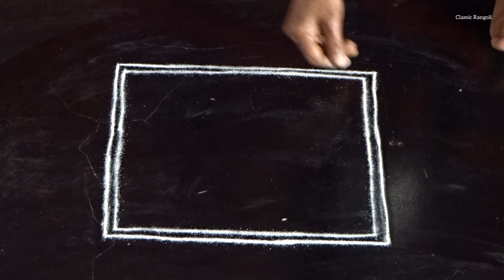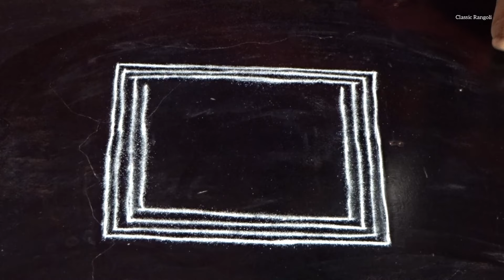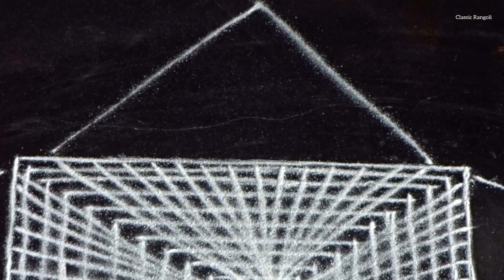Easy Padi kolam / Classic Rangoli